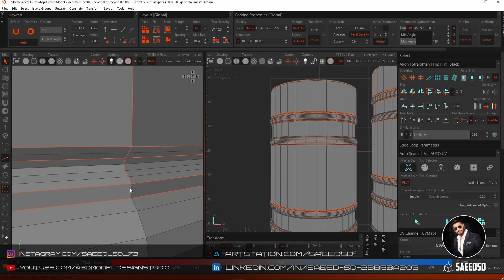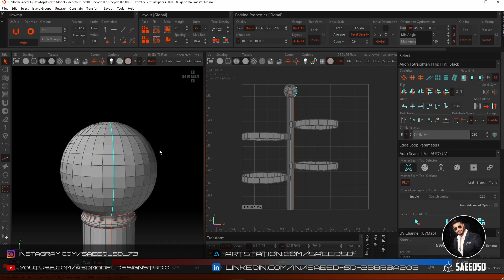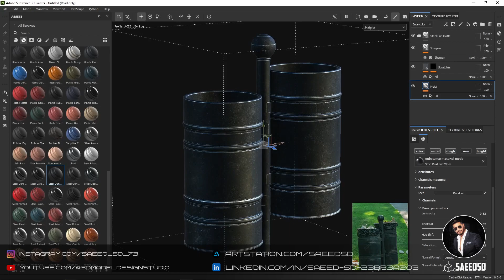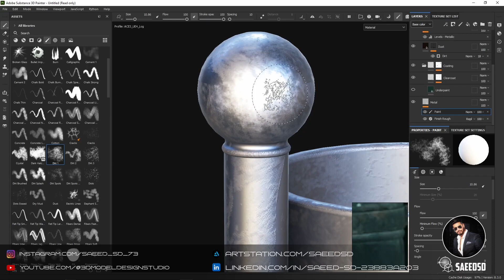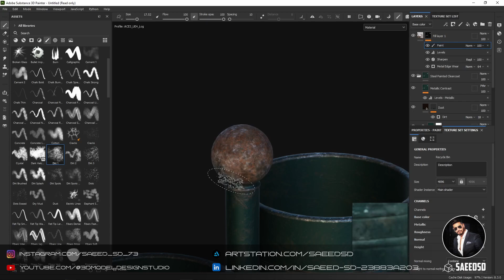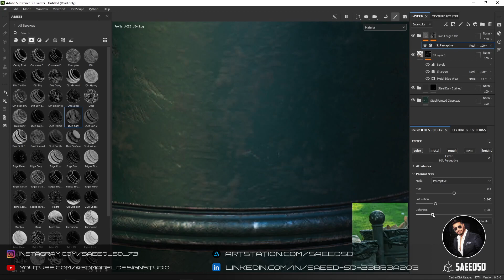Substance Painter Texturing Recycle Bin Tutorial Part 2(Timelapse)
Part 2 :UvUnwrapping Recycle Bin Is Made Rizom UV / Texturing Recycle Bin Is Made Substance Painter

It's Nice That I Spent The Right Amount Of Time For This Design.
Please Comment If You Want Me To Do New And Better Work And Teach You.
Thanks